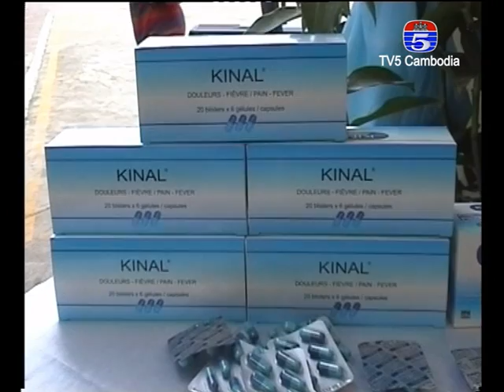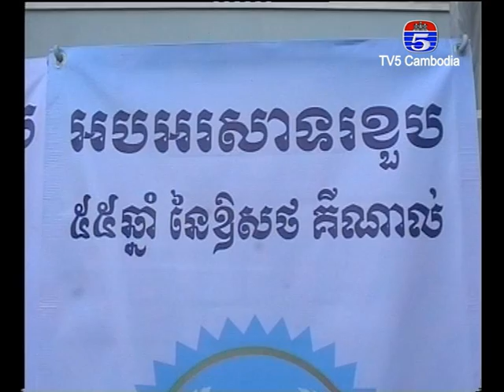55th Anniversary of KINAL-TV5 Channel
55th Anniversary of KINAL-TV5 Channel